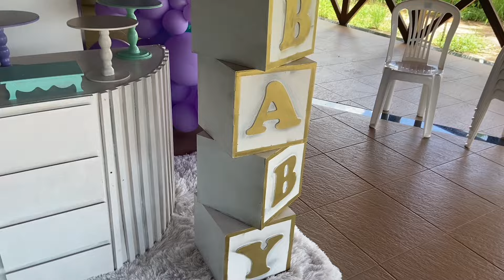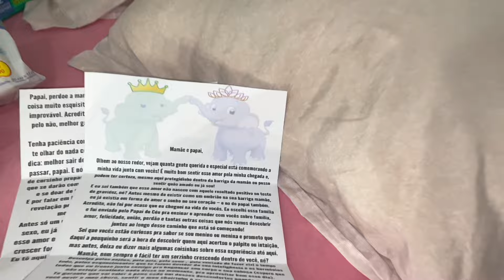VLOG - CHÁ REVELAÇÃO | AYLLA OU GAEL?💜💚 *arrume-se comigo, maquiagem, revelação*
CHÁ RIFA REVELAÇÃO 💜💚

1° PREMIAÇÃO: R$200,00 no pix
2° PREMIAÇÃO: R$100,00 no pix